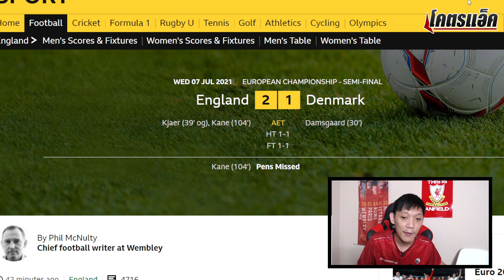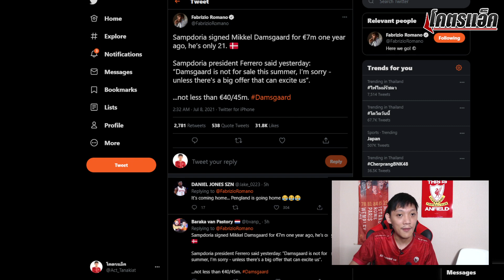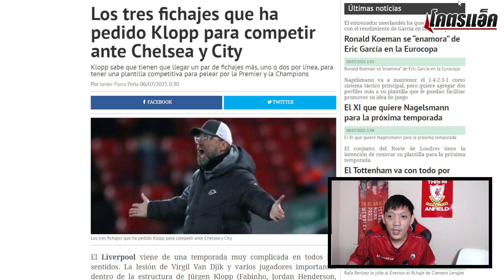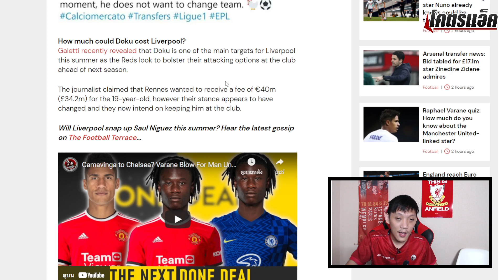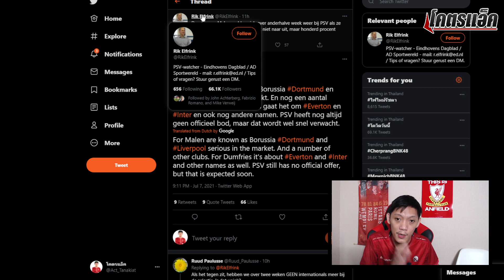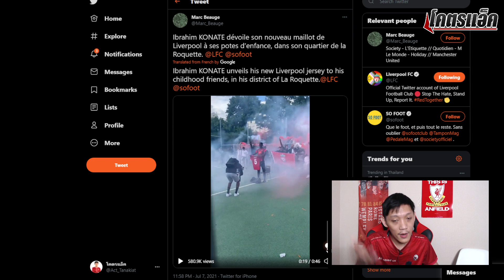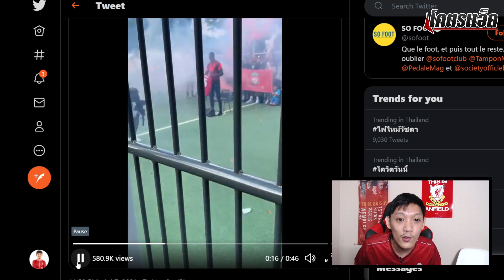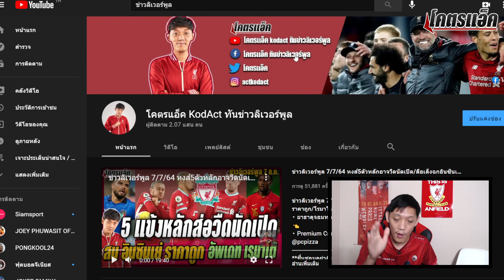ข่าวลิเวอร์พูล 8/7/64 โกนาเต้ฉลองก่อนบินเปิดตัว/ลือคล็อปป์ขอบอร์ดซื้อเพิ่ม2/สอบถามโดกู